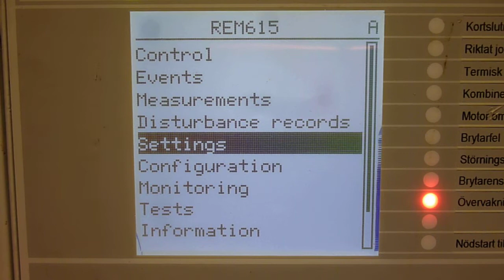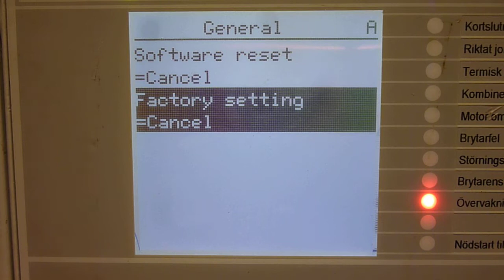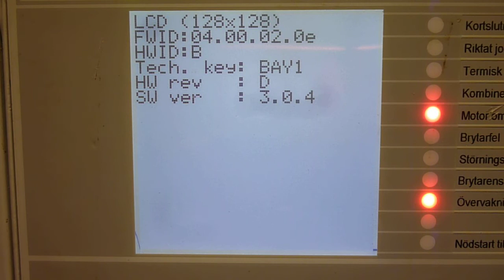ABB REM615 - parametrizace